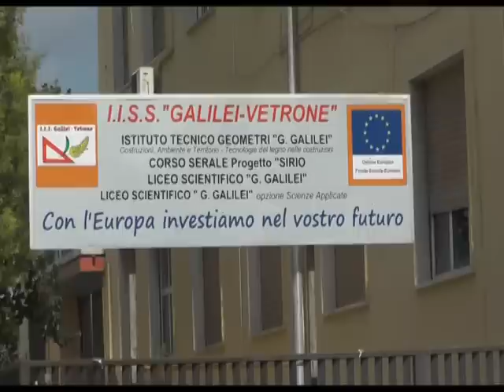Petardo in classe, paura al "Galilei-Vetrone"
Grave episodio nell'istituto tecnico per geometri di Piazza Risorgimento a Benevento. Una bomba carta innescata nella I A è stata fatta esplodere mentre i ragazzi si trovavano nel laboratorio di fisica. Indaga la Digos